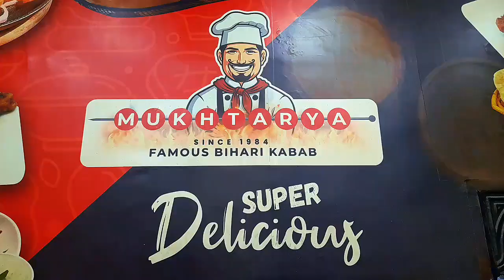Mukhtarya restaurant in orangi town Karachi @ Danish vision1429